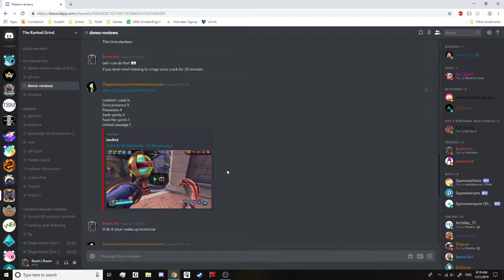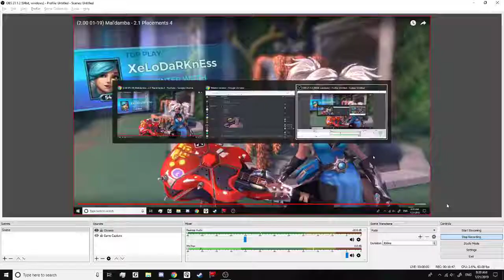Damba Review for IamRick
Your team took high ground a bunch of times and didn't push at all just jumped onto point